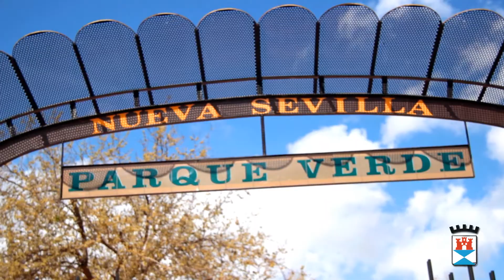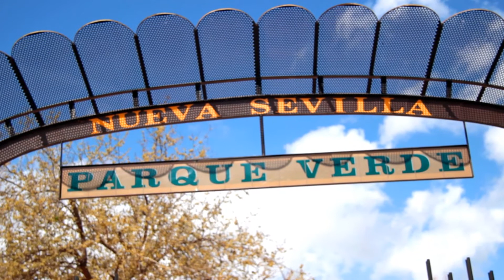PARQUE VERDE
Mejoras en parques y jardines.